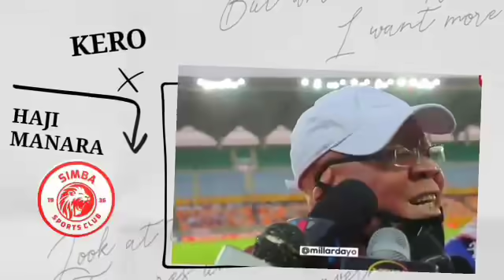BREAKING :-Majibu Ya Sakata La Morrison litawaathiri Simba na Tff..?/Leo Lazima Kieleweke